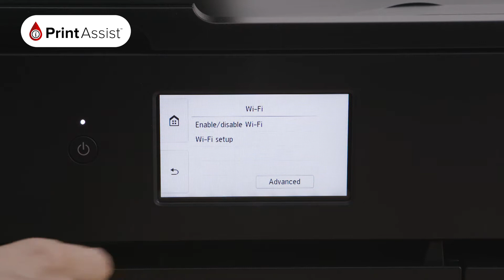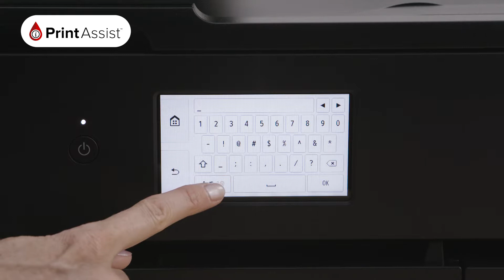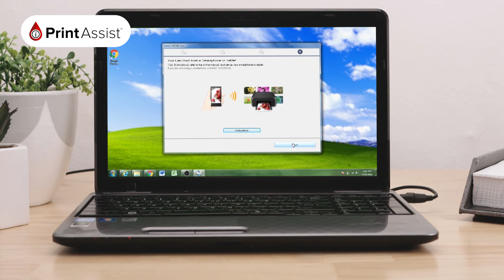How to connect the Canon PIXMA HOME TS9560 to your PC device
In this tutorial, we’ll show you how to connect your Canon PIXMA HOME TS9560 to your PC device.